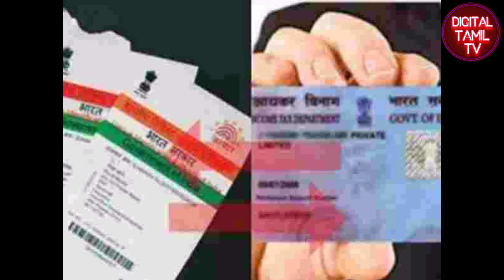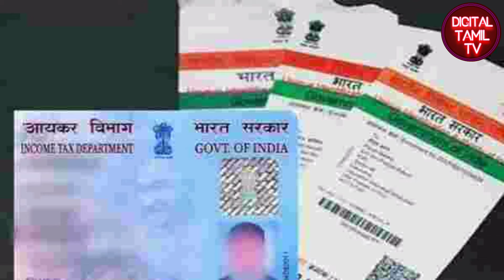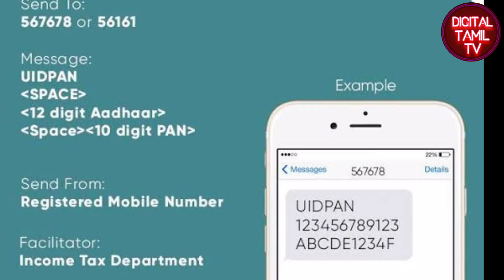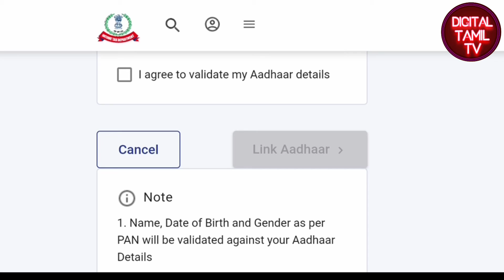PAN Aadhaar link before June 30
The PAN can be linked to Aadhaar online by visiting the e-filing website of the Income Tax Department. It can also be done by sending an SMS in a specified format to the numbers 567678 or 56161. Verification of linkage between PAN and Aadhaar can also be checked on the e-filing website of the income tax department.